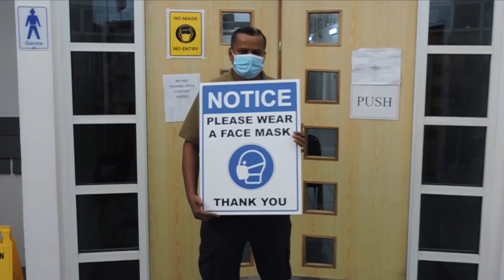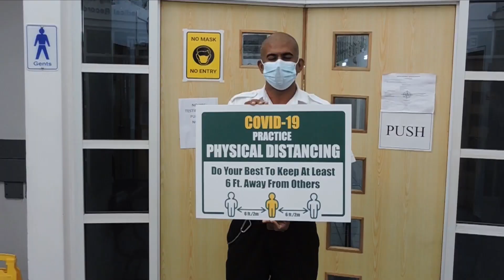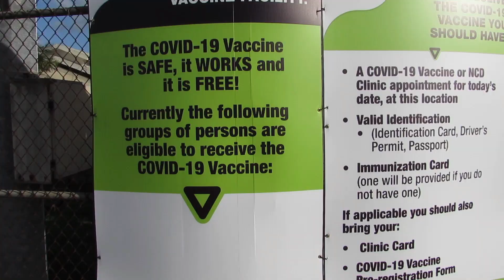Fed up of COVID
This song is dedicated to all Health Care Workers.